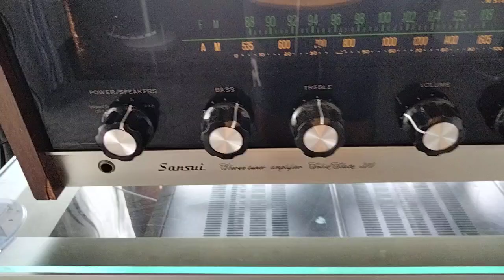Sansui 310 on Hans G Henel Summit Typ250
loudness off
tone controls flat
15 watts per channel amplifier